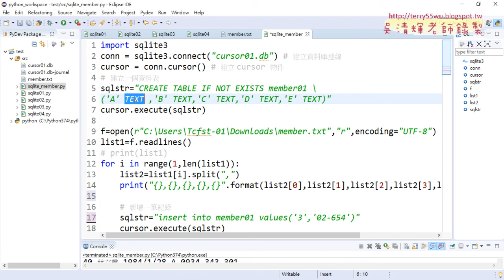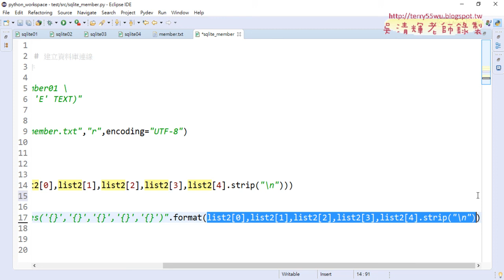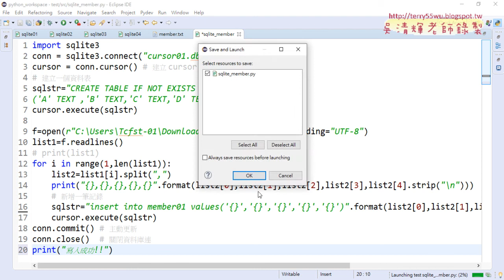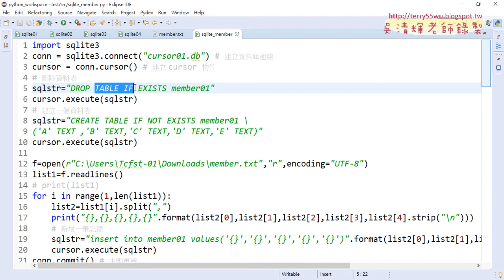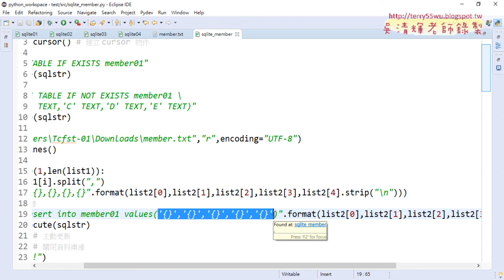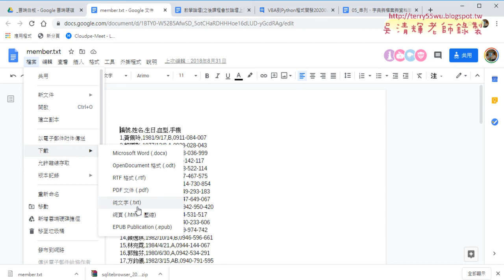06 批次寫入資料庫重點與刪除資料表